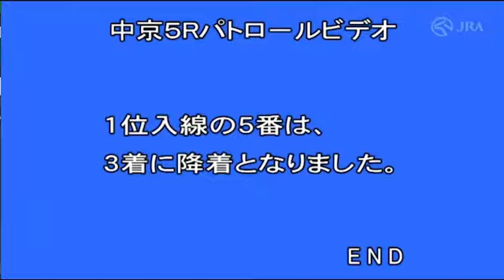直線でドエライ斜行をして2頭に迷惑をかけた池添謙一に世界の岡部が説教